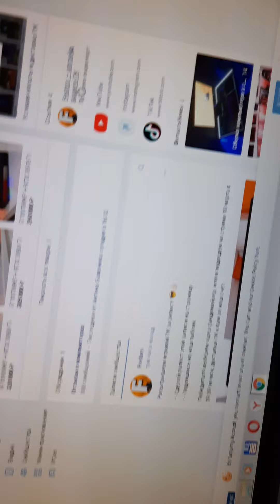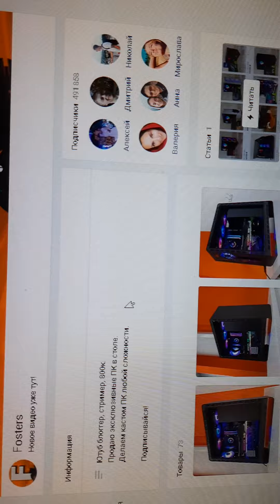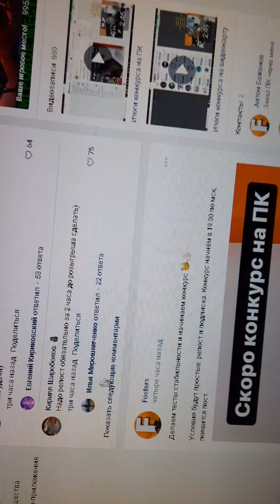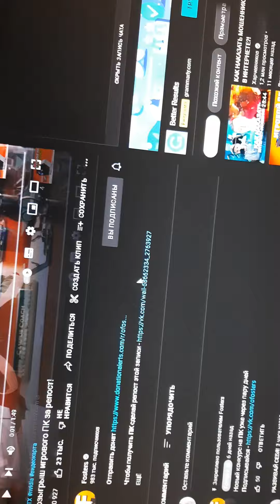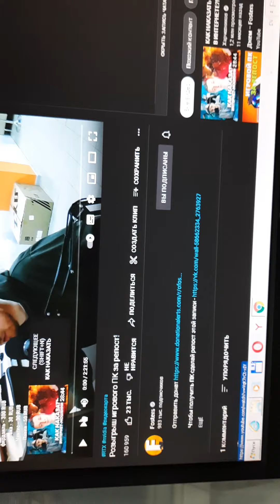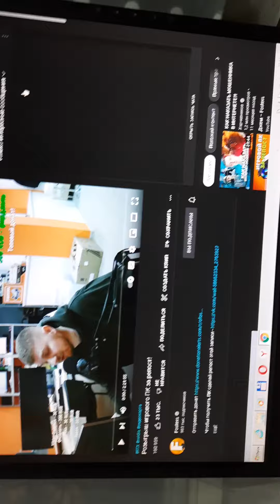разоблачение мошенника на ютубе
мошенник является блогером ютуба, вк, тик ток и др... каналы везде называются Fosters это блог о компьютерах, где проводятся фальшивые розыгрыши! где якобы на трансляциях разыгрывают за репост ВКонтакте. Если есть вопросы задавайте! Вот ссылка канала